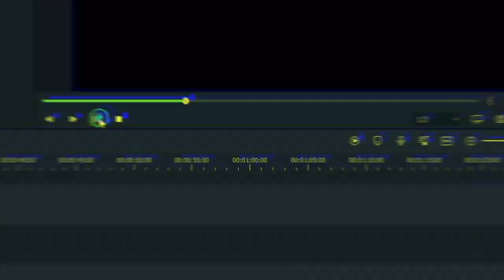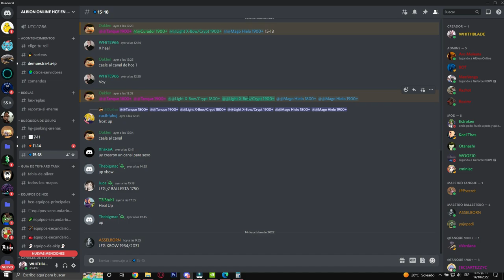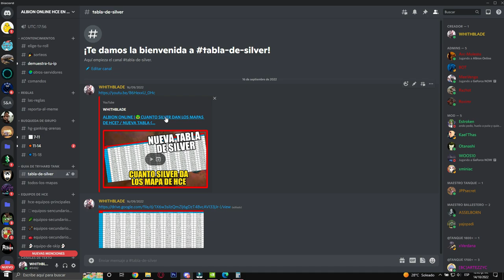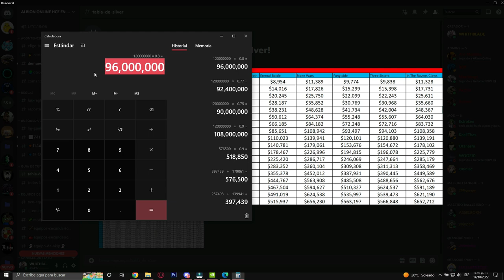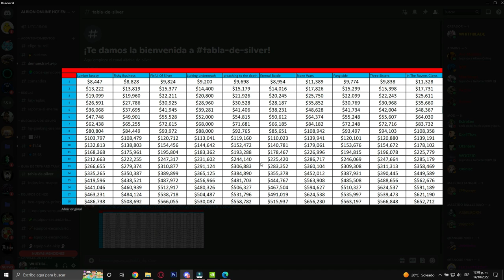ALBION ONLINE | ¿COMO COMENZAR EN HCE? / TODO SOBRE DPS-XBOW EP 2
Hola chicos de YouTube, en esta ecuación les tengo algo diferente a lo usual espero les guste :D.

-DISCORD PROPIO: WHITHBLADE 9492